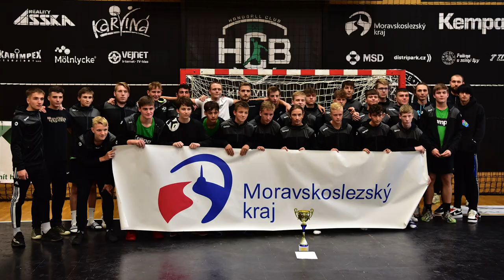Karviná Cup 2021 | Děkujeme | Dziękujęmy | Dankeschön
Od pátku do neděle jste mohli v naší házenkářské hale sledovat turnaj mládežnických družstev U16 a U18.

O zahájení kvalitně obsazeného turnaje se postarali prezident klubu Michal Brůna s náměstkem primátora Lukášem Raszykem. Na slavnostním ukončení turnaje předal týmům i jednotlivcům věcné ceny a diplomy opět prezident klubu a náměstek primátora Andrzej Bizoń předal poháry.

V kategorii U16 se na prvním místě umístil tým Lovci z Lovosic, na druhém Vive Kielce a na třetím HC Elbflorenz Dresden.

V kategorii U18 první místo patří týmu Górnik Zabrze, druzí skončili domácí HCB Karviná a třetí HC Elbflorenz Dresden. Vyhlášeny byly také ceny pro jednotlivce.

Výsledky turnaje:
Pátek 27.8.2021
U18 10:00 Drážďany – Lovosice 24 : 20 (13:10)

U16 11:15 Drážďany – Lovosice 18 : 25 (8:12)

U18 12:30 Drážďany – HCB Karviná 21 : 21 (9:12)

13:30 – 14:00 Zahájení turnaje

U16 14:00 HCB Karviná – Zabrze 29 : 28 (15:16)

U18 15:15 Kielce – Lovosice 21 : 29 (10:15)

U16 16:30 HCB Karviná – Kielce 27 : 29 (10:13)

U18 17:45 HCB Karviná – Zabrze 23 : 16 (15:6)

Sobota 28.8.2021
U16 9:00 Drážďany – HCB Karviná 28 : 23 (12:13)

U18 10:15 Zabrze – Drážďany 33 : 25 (17:11)

U16 11:30 Lovosice – Zabrze 30 : 25 (19:10)

U18 12:45 Lovosice – HCB Karviná 30 : 26 (13:14)

U16 14:00 Kielce – Drážďany 32 : 19 (18:11)

U18 15:15 Kielce – Drážďany 24 : 28 (12:17)

U16 16:30 Lovosice – HCB Karviná 31 : 16 (18:5)

U18 17:45 Lovosice – Zabrze 22 : 26 (7:11)

U16 19:00 Zabrze – Kielce 30 : 25 (18:10)

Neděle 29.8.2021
U16 9:00 Kielce – Lovosice 22 : 27 (11:14)

U18 10:15 HCB Karviná – Kielce 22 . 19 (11:7)

U16 11:30 Zabrze – Drážďany 26 : 29 ( 11:16)

U18 12:45 Zabrze – Kielce 32 : 19 (15:11)

14:00 Ukončení turnaje